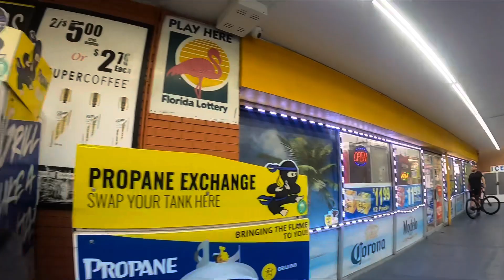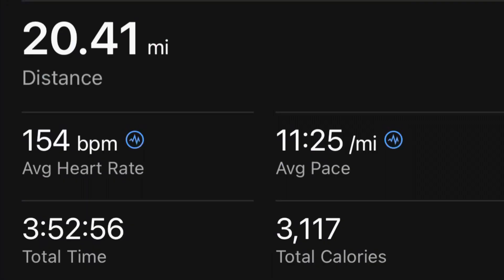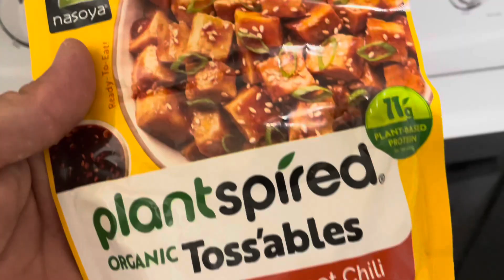Only 38 days to go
Documenting my weight loss and training for my upcoming 100 mile race Tampa Bay 100 ￼